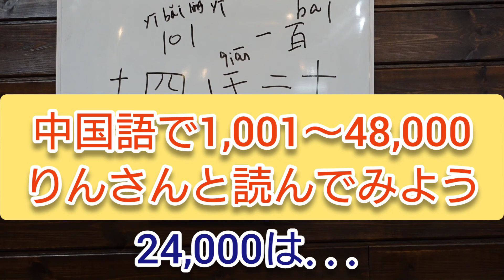【♯19】中国語で麻雀 中国語で1,001〜48,000りんさんと一緒に読んでみよう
◆参考動画
李姉妹ch
日中麻雀の決定的な違いとは？麻雀用語の中国語！

◆麻雀PLACE上野HP
(お電話やイベントのチェックはこちらから)

(LINEからご予約可能です)

◆麻雀PLACE上野Twitter
(DMからご予約可能です)

◆麻雀PLACE上野お店紹介
当店は上野～御徒町～秋葉原エリアでは希少なセット麻雀専門店です。お仲間で麻雀を楽しむなら、落ち着いた雰囲気と環境にて居心地よくお遊び頂けます。
また【入りやすい・開放的・綺麗】をコンセプトにちょっとお洒落な空間となっておりますので、若者やサラリーマン、女性のお客様など、老若男女問わず幅広い年齢層のマナーの良いお客様にご来店して頂いております。お客様が良い麻雀店だと思って頂けるようなお店を目指し取り組んでまりますので、どうぞ皆様のご来店を心よりお待ちしております。

~Profile~.
We are the rare set mahjong shop in the Ueno-Okachimachi-Akihabara area. If you want to enjoy mahjong with your friends, you can play in a relaxed atmosphere and comfortable environment.
Our concept is "easy to get in, open and clean" and we have a stylish atmosphere that attracts a wide range of customers of all ages and manners, including young people, businessmen and women, with good manners. We will continue to work hard to make our customers feel that we are a good place to visit.

~简介~。
本店是上野秋叶原地区难得一见的套牌麻将店。如果您想和朋友们一起享受麻将的乐趣，您可以在轻松的氛围和舒适的环境中玩耍。
我们的理念是 "易进、开放、干净"，以时尚的氛围吸引着不同年龄段、不同礼仪的顾客，包括年轻人、商务人士、女性等，有良好的礼仪。我们将继续努力，让顾客感到我们是一个好地方。

◆麻雀PLACE上野店主自己紹介
麻雀が好き過ぎて気付いたら麻雀店主になっていました。今会いたいプロやYouTuberの方を呼んで麻雀大会したりしてます。麻雀好きが集まってワクワクドキドキ出来たらいいですね。電話対応掃除洗濯調理事務Web更新からなんでもやります。2021年から動画も作り始めました。年内収益化を目指します。趣味は麻雀パチンコ他言語学習です。全世界に日本麻雀の楽しさを伝えられたら良いですね。

I love mahjong so much that I became a mahjong store owner. Now I invite professionals and YouTubers I want to meet and have mahjong tournaments. It would be great if we could get together with other mahjong lovers and have an exciting time. I do everything from answering phones, cleaning, laundry, cooking, clerical work, web updating, etc. I also started making videos in 2021. I'm aiming to make it profitable by the end of the year. My hobbies are mahjong, pachinko and learning other languages.

我非常喜欢打麻将，所以我成了一个麻将店的老板。 现在我邀请专业人士和我想认识的优土们，来一场麻将比赛。 如果我们能聚在一起，度过一段激动人心的时光，那就太好了。 接电话、打扫卫生、洗衣、做饭、文职工作、网络更新等我都会做，2021年我还开始做视频。 我的目标是在年底前实现盈利。 我的爱好是麻将、柏青哥和学习其他语言。